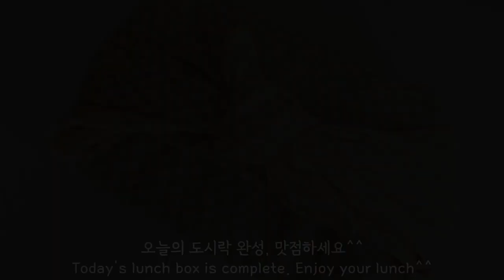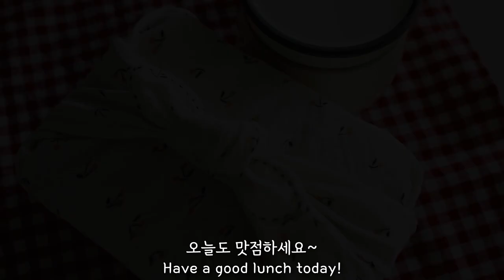SUB) [KOREAN LUNCH BOX RECIPE] 🍱남편 도시락 만들기, 일주일 도시락, 직장인 도시락, 집밥도시락, 🍤도시락 브이로그, 🍋유자 삼치조림, 🥑아보카도 무스비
: 새콤한 유자향을 곁들인 삼치 조림, 아보카도 무스비, 소세지와 야채를 품은 어묵으로 완성된 도시락 모음입니다.